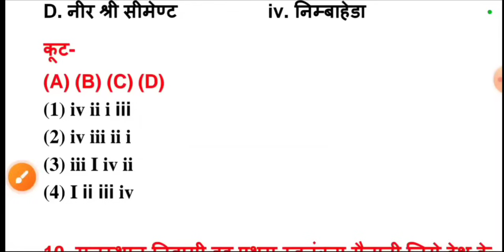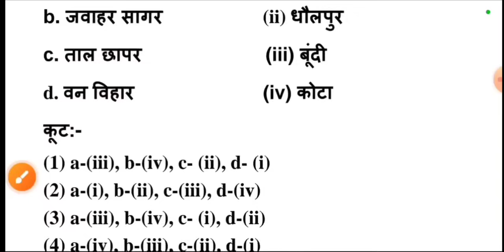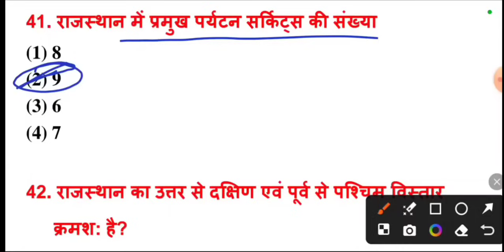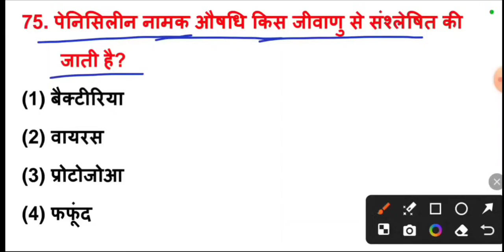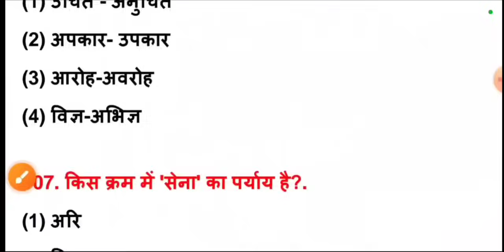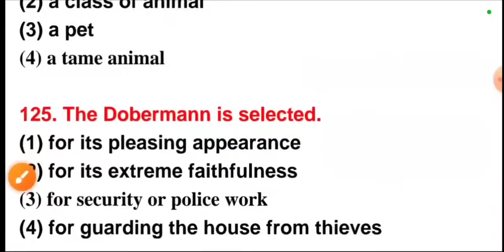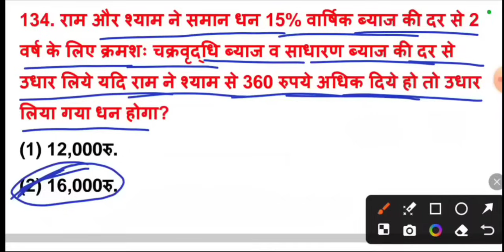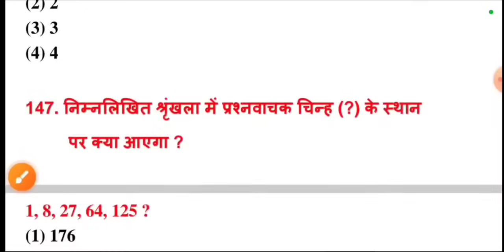CET Model Paper 2024 | CET 10+2 Model paper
Hello दोस्तो, राजस्थान में आयोजित CET 10+2 स्तर की परीक्षाओं के लिए मॉडल पेपर के टेस्ट सीरीज शुरू की गई है जो आपकी परीक्षा की दृष्टि से अत्यंत महत्वपूर्ण है परीक्षा में जाने से पहले इन सभी टेस्टों को अवश्य दें और चैनल को सब्सक्राइब जरूर करें l